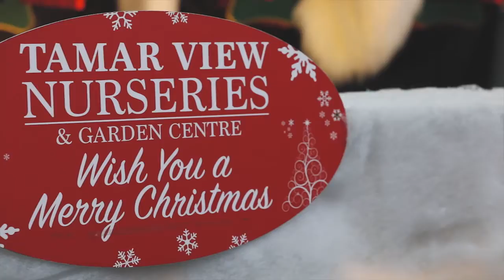Tamar View Nurseries Christmas Grotto (Short Version)